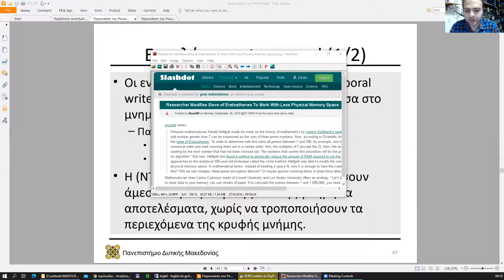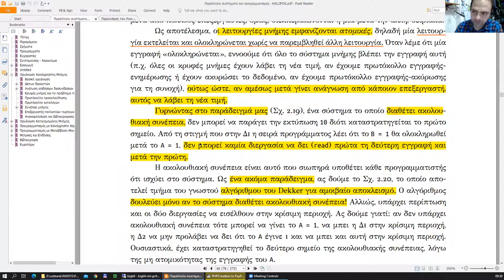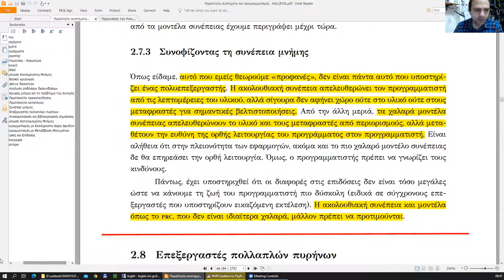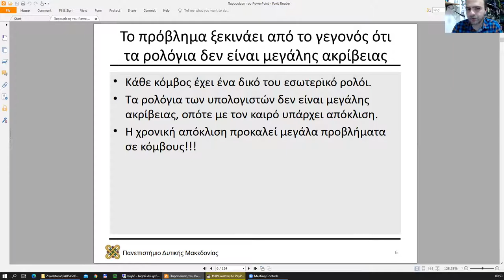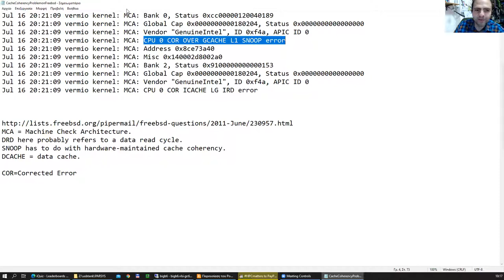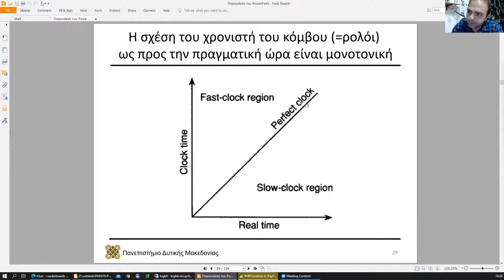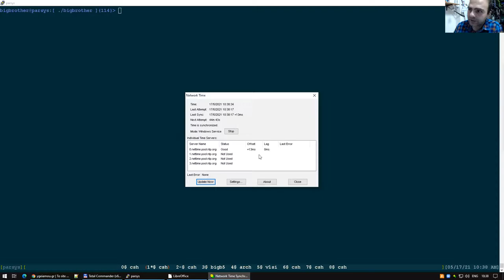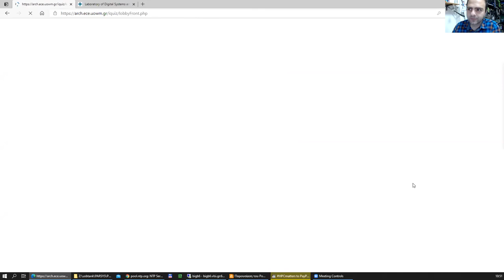2021 Συστήματα Παράλληλης και Κατανεμημένης Επεξεργασίας, ΤηλεΔιάλεξη 11 - Μηνάς Δασυγένης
2021 Συστήματα Παράλληλης και Κατανεμημένης Επεξεργασίας, ΤηλεΔιάλεξη 11 - Μηνάς Δασυγένης